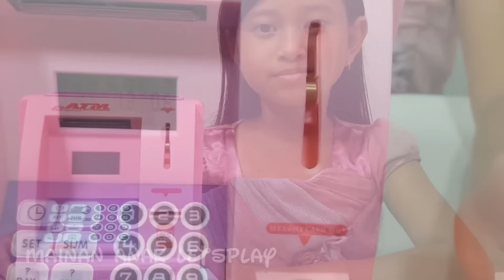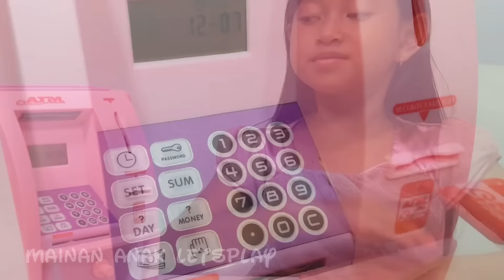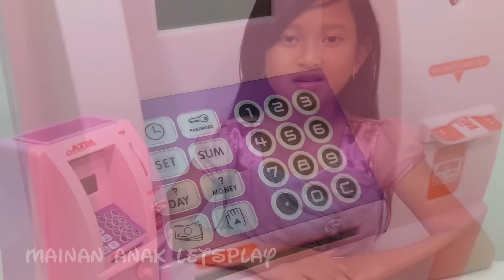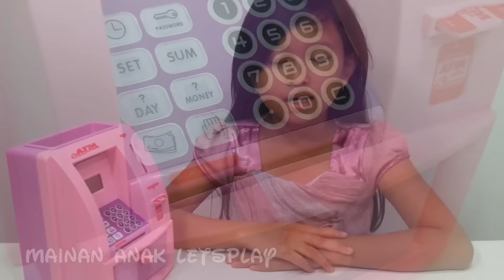Mainan Mesin ATM Pakai Uang Beneran 💖 TABUNGAN/CELENGAN Anak 💖 Let's Play Jessica 💖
Mainan Anak  Mesin ATM ini bagus sekali.
Mengajarkan pada anak untuk gemar menabung.
Menabung menjadi hal yang menyenangkan untuk dilakukan oleh Anak Anak karena dilakukan sambil bermain.